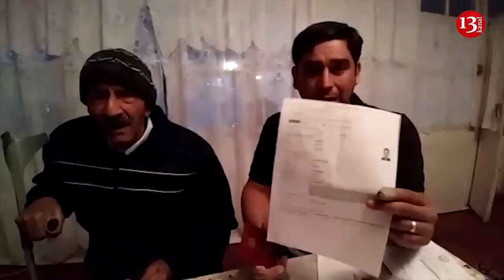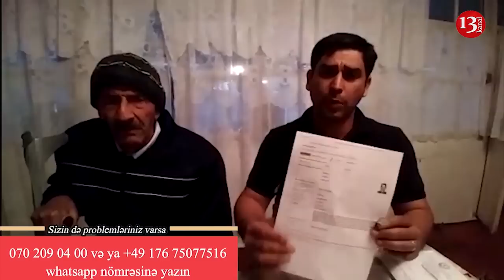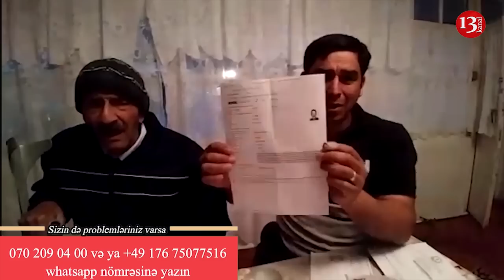"Atam savadsızdır, aldadıb pensiyasın azaldıblar, İNSAFINIZ OLSUN, AYIBDIR"-Ucardan Şikayət